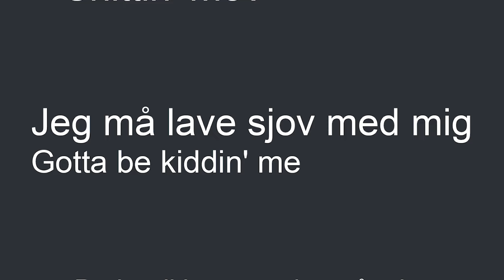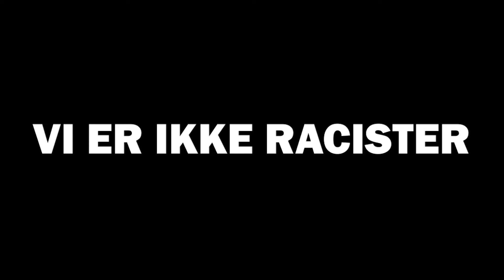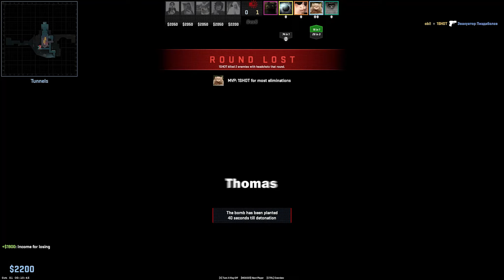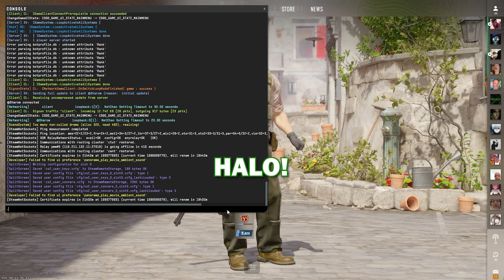SANGE PÅ DANSK ER HELT VÆK! | CS2 [DANSK]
Mænd i 20'erne der koger deres sidste hjerneceller væk!

Vi streamer ikke så tit, men når vi gør sker det på twitch